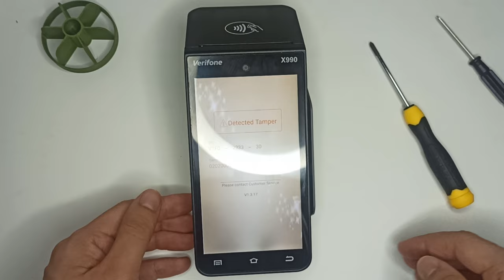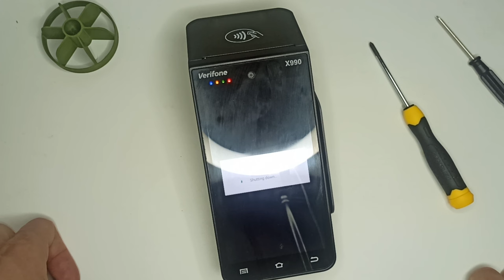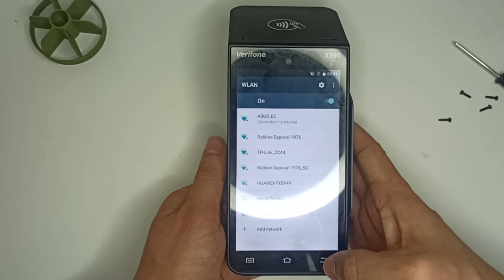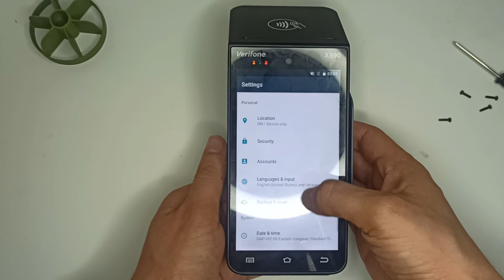Термінал Verifone x990 Усунення помилки Detected Tamper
00:00 - Передісторія
02:28 - розбір та усунення помилки Detected Tamper
04:15 - перевірка роботи